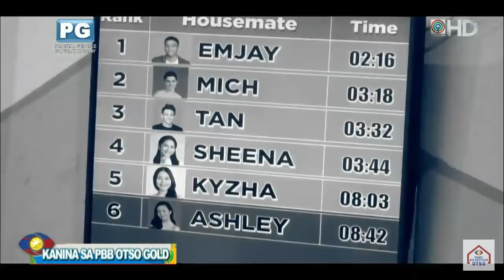Pbb Otso Teen | Full Episode | May 03 2019